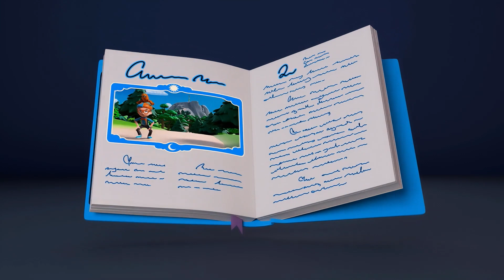Easter Hunt | Blippi Wonders Fun Cartoons | Moonbug Kids Cartoon Adventure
Join Blippi and his friends as they go on fun adventures and explore the world of wonders!

Welcome to Moonbug Kids - Cartoon Adventures. Experience wonderful stories for kids aged 3-6. Mila and Morphle teach fun lessons about friendship, problem-solving and creativity with their marvelous magic pets. As well as learning about different vehicles, Gecko's Garage also helps with kids' basic cognitive development by teaching preschoolers about colors, shapes and numbers. Spend the day with Arpo and Baby Daniel, as they get up to all sorts of wacky adventures.

03:45 Easter Hunt
07:09 Smallest Dino
10:46 Knights
14:20 Sleep
17:55 BlippiMobile
21:26 Easter Hunt
25:00 Spring Chick
28:36 Earth Day Song